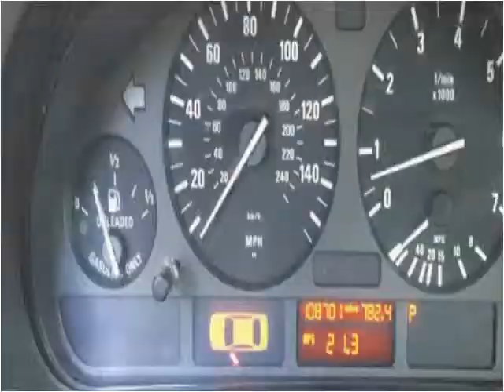2000 BMW 5-Series Used Cars Charleston SC